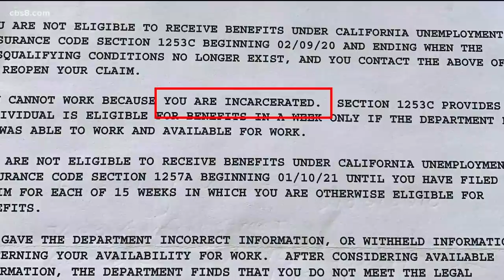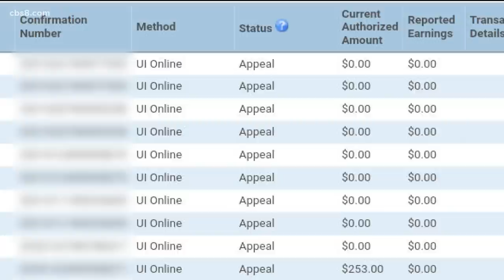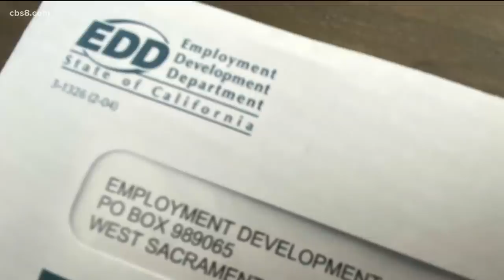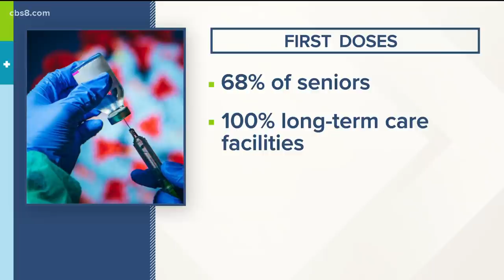San Diego's top stories for Wednesday, February 24, 2021